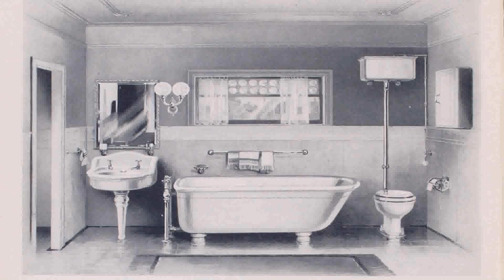Floor Plans With Jack And Jill Bathroom